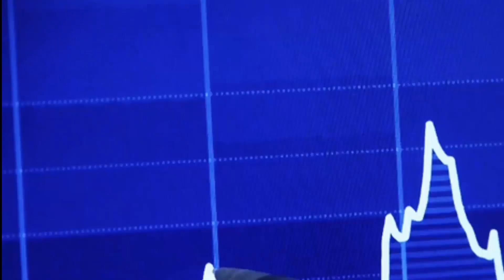The Past, Present and Future of Investing with Morningstar's John Rekenthaler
John Rekenthaler is Vice President of Research for Morningstar, the author of the Rekenthaler Report column, and a leading expert on the mutual fund industry. John has been with Morningstar almost since the beginning and has witnessed the evolution of the mutual fund and investing industries first hand. In this interview, we draw on John's extensive experience to cover a variety of topics related to the fund industry and investing in general.

We discuss:
- the key attributes to look at when analyzing funds
- the pros and cons of passive investing
- whether star fund managers are a thing of the past
- judging fund managers by the company they keep
- the dangers of using macro data to time the market
- his biggest lessons from Morningstar founder Joe Mansueto